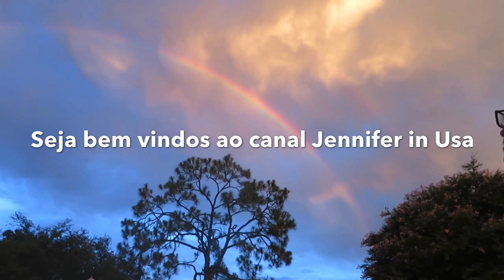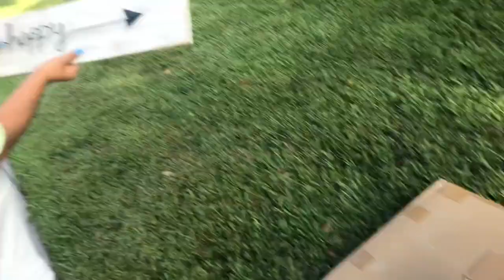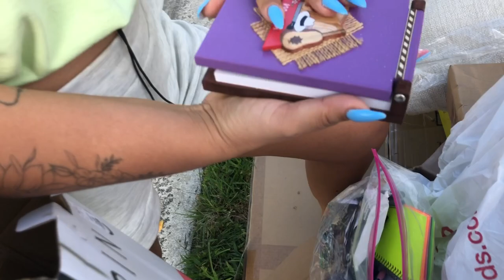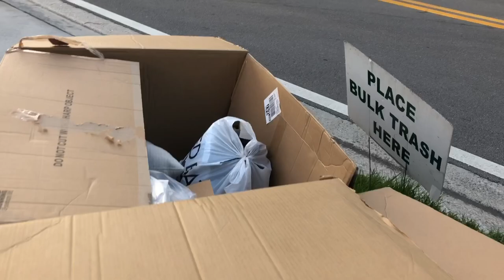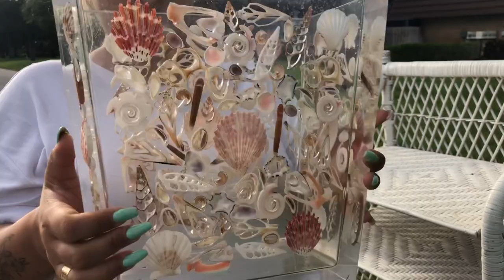OLHA O QUE ACHEI NO LIXO DO VIZINHO AMERICANO🇺🇸 ACHE UMA MICHAEL KORS🤩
Oi gente vem ver o que tem no lixo do meu vizinho.
O que os americanos jogam no lixo 🧐😎.

Achei uma carteira Michael kors

Lixo da Ulta
Makeup no lixo!

Tentando achar coisas nos lixos das lojas 🤩